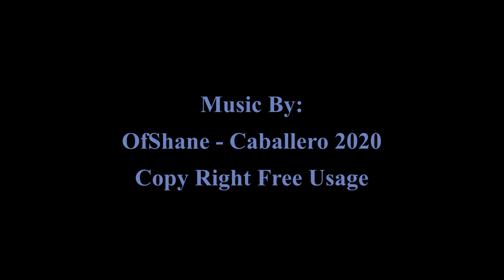Sane In The Membrane - Britney Gosney James Hutchinson Mother Found To Be Sane!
Sane In The Membrane - Britney Gosney James Hutchinson Mother Found To Be Sane! Plus Other news from court today.